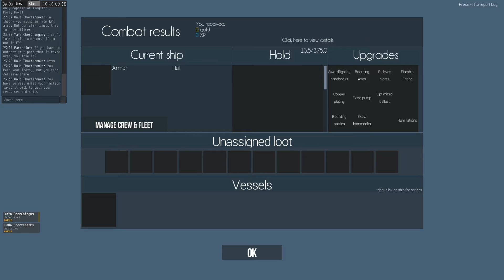Naval Action: Santi Captures Pavel and 3rd Rate with difficulty